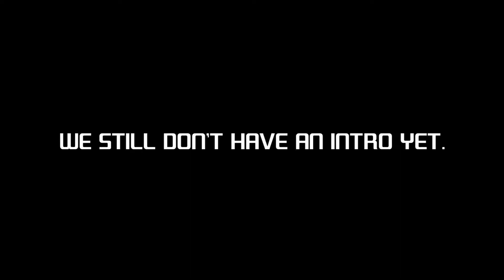Taking on the Fortress - Sea of Thieves E2 | Let's Play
All of us friends take on the skeleton fortress in Sea of Thieves. This may have been filmed a long time ago, but it's an improvement over the first episode. We hope you like it!